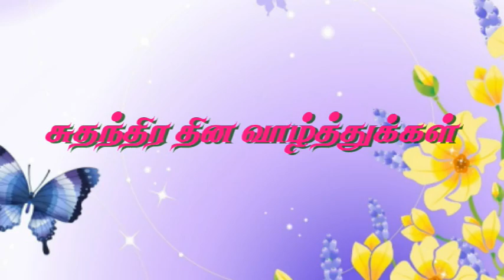sankar ponnar higher seccondary school palani 15/08/2014 function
school independence day at sangar ponnar school palani.
video taken by palanikalidasan ,edit by sahayaraj